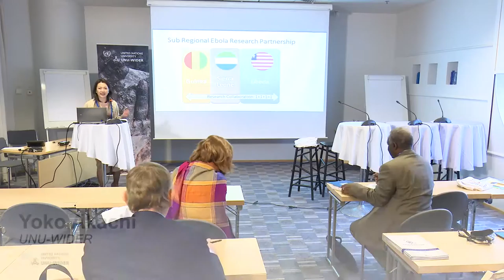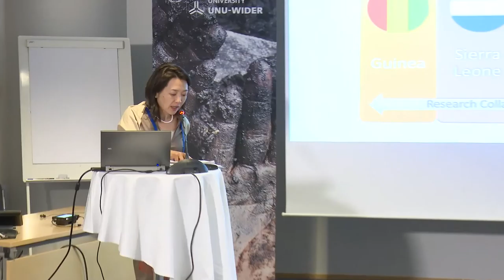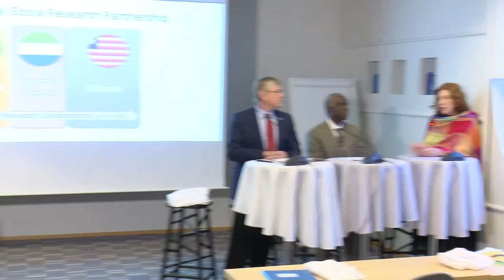Responding to crises conference – Health: continuing, new and future crises 4/4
Chair: Yoko Akachi, UNU-WIDER